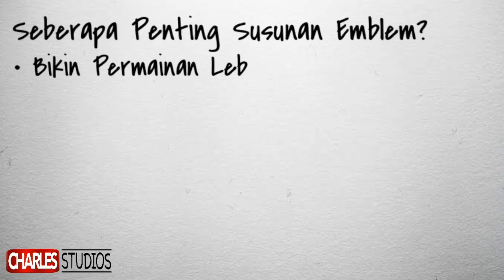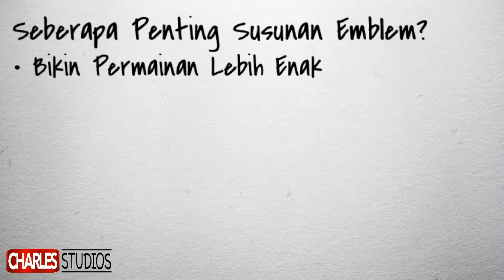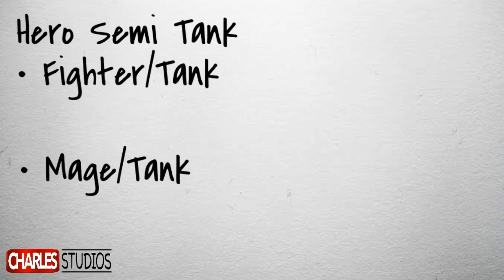CARA SETTING EMBLEM ROLE TANK Part 1 Mobile Legend Indonesia 2020